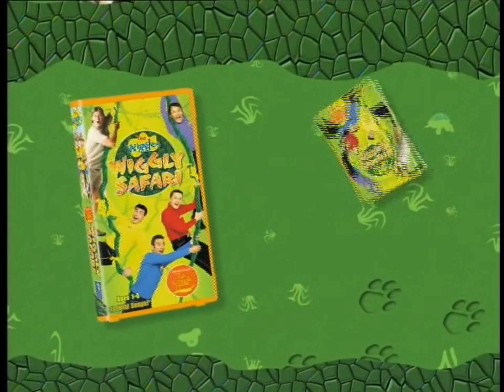The Wiggles Wiggly Safari Trailer online video cutter com